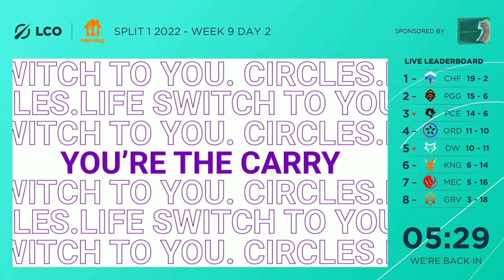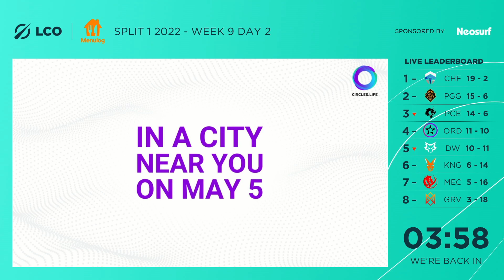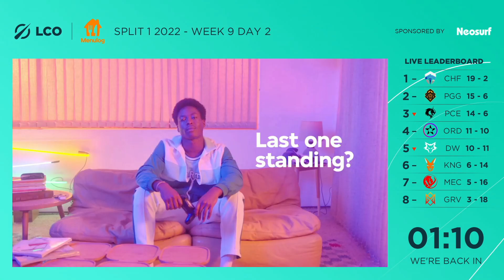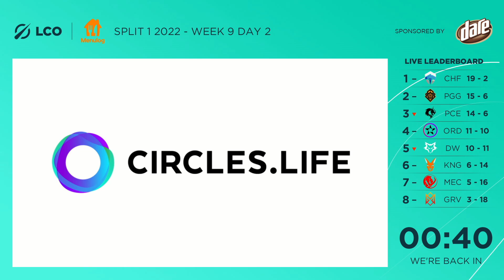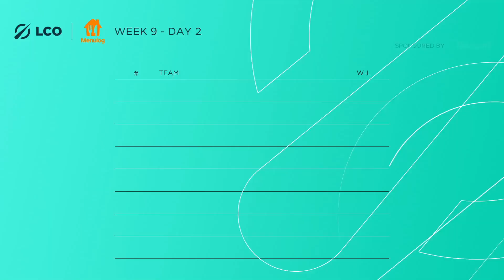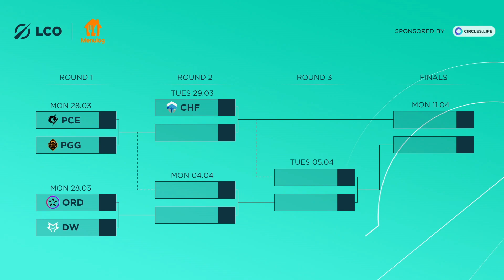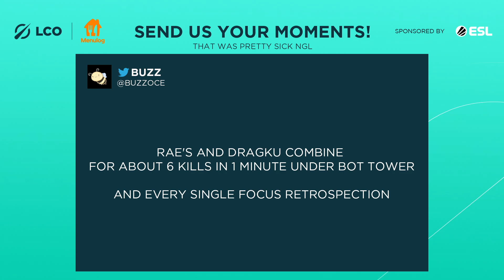Peace vs Kanga Esports | Regular Season Week 9 Day 2 | 2022 LCO Split 1 Delivered by Menulog